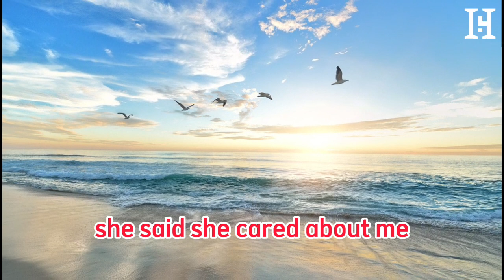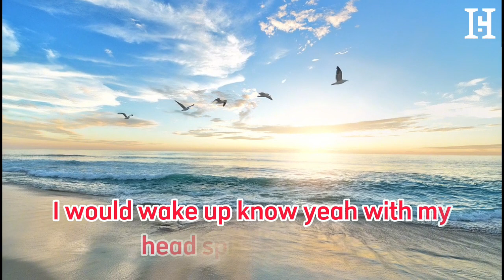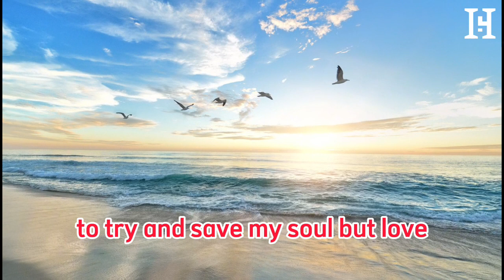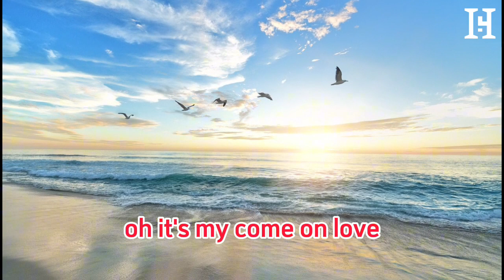Tom Petty – Love Is A Long Road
A music video is a visual representation of a song that is sung in English. It typically features the artist or band performing the song or telling a story that relates to the lyrics. The video may include various visual effects, choreography, and scenes to enhance the viewer's experience. The purpose of a music video is to complement the song and bring it to life in a visual format. It can evoke emotions, convey a message, or simply entertain the audience.